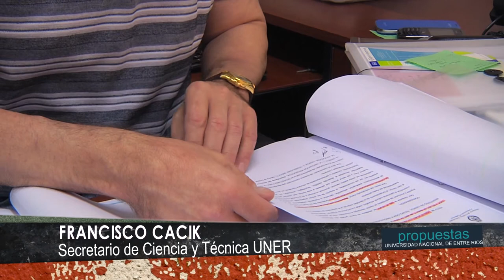PROYECTOS DE INVESTIGACIÓN NUEVO RÉGIMEN